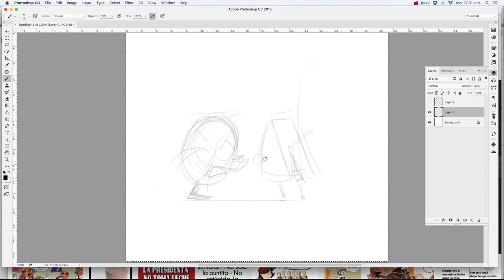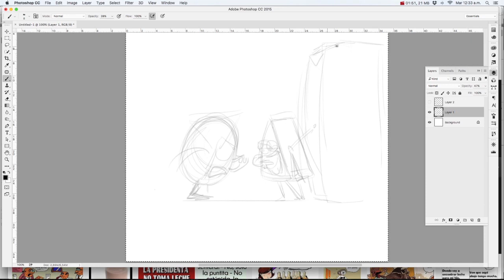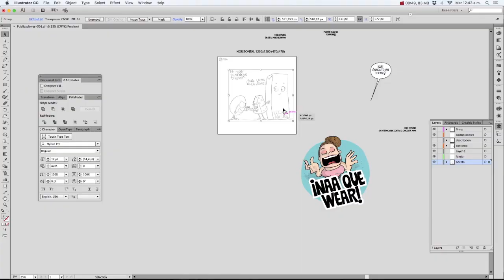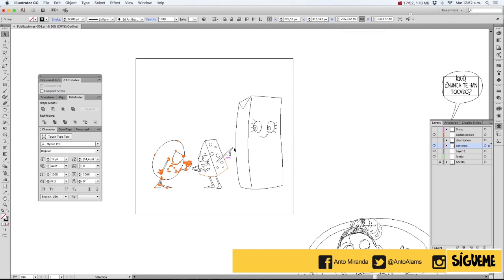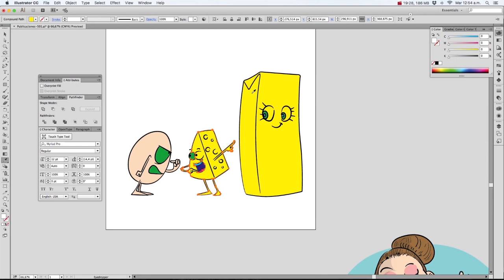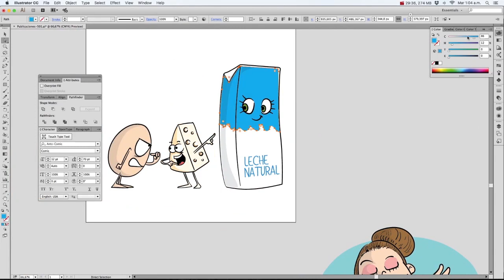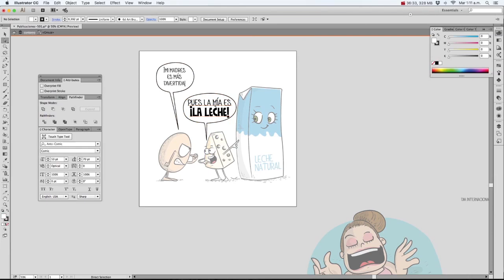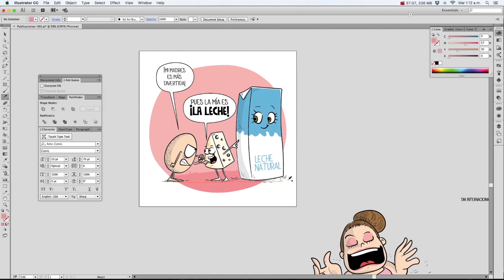DIBUJO RAPIDO 501 - (Aunque en el video diga 492)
Hola!!! Soy Anto Miranda, ilustrador y “dibujólogo”.
Me dedico la mayoría de mi tiempo a hacer dibujitos a los que yo llamo “dibus”. Me inspiran “la vida misma” y las cosas “mágicas” que suceden a mi alrededor.